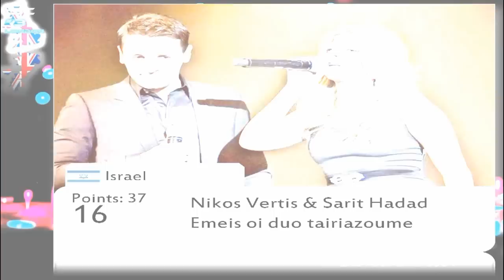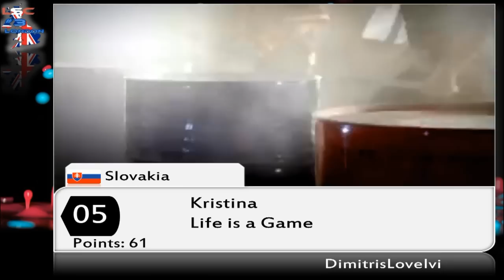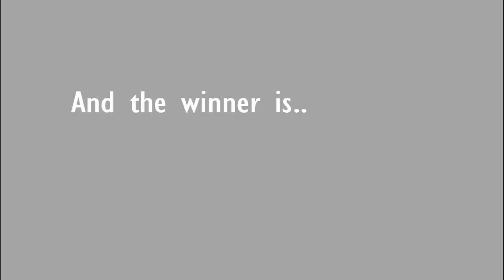Legendary Song Contest #3 (London) - The Results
Congratulations to the winner! He/She can submit 2 songs.
Thanks for participating, and I hope you do so next edition. :)

And please tell us what you think about the results.